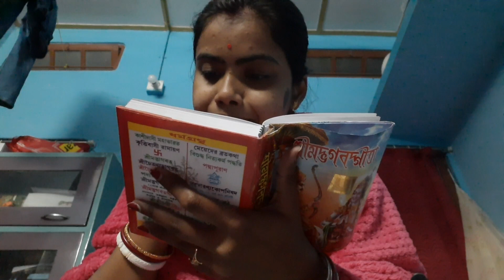minivlog suruthekesesh bangla bengalivlog